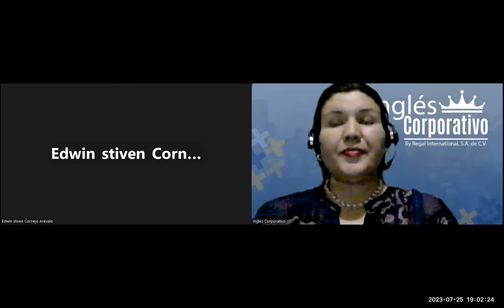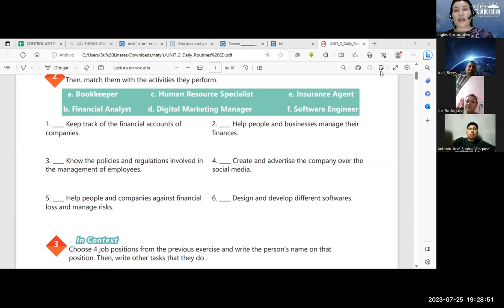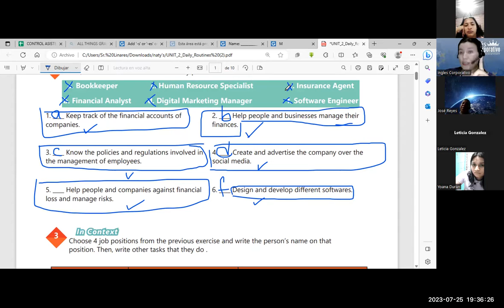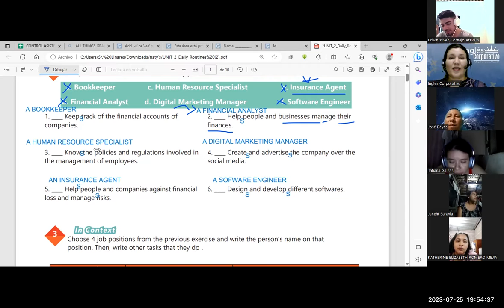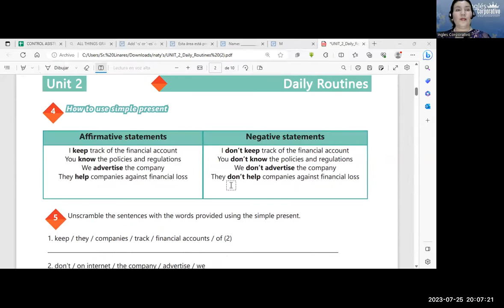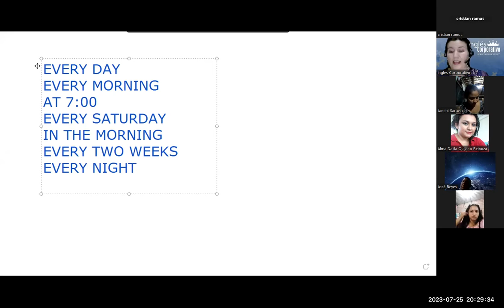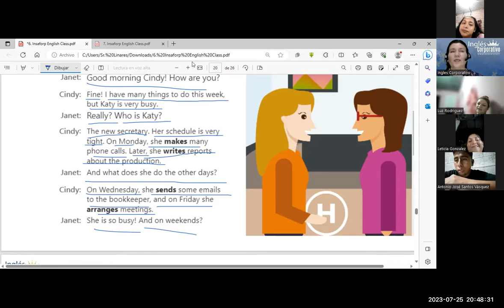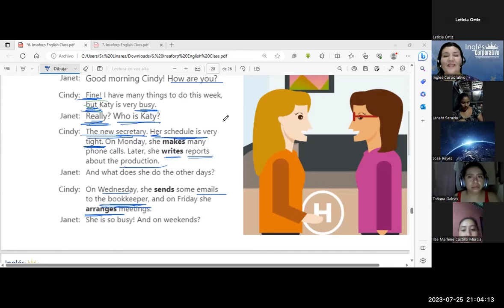SESIÓN 10-25/7/23-29750-8048-0112/2023-MONTERROZA Simple present practice daily routines.